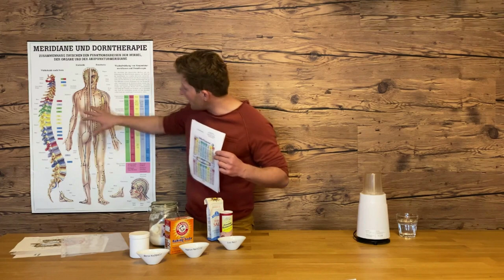Gesunde Zähne? Zahngesundheit verbessern: Selbsthilfe bei Zahnproblemen / Florian Sauer Grün&Gesund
Kostenloser Zahngesundheits-Workshop - Dienstagabend, 28.06.22: "7 Geheimtipps für natürlich gesunde Zähne".

Inhaltsverzeichnis:

0:00 - 0:34 Einleitung
0:35 - 2:55 Zahn-Meridiane
2:56 - 4:06 Zahnprobleme
4:07 - 9:13 Erklärung Sanabo (Salz-Natron-Borax)
9:14 - 9:55 Herstellung Sanabo
9:56 - 12:48 Anwendung Sanabo
12:49 - 14:05 Schlusswort

Herzlich willkommen zu diesem Video. Hier geht es um Zahndetox und Zahngesundheit. In diesem Video möchte ich dir die einfachsten Möglichkeiten zeigen, mit denen man sich früher bei Zahnproblemen geholfen hat, zudem Produkte, die es so leider heute nicht mehr zu kaufen gibt und ich möchte dir ein wichtiges Zahnpflegemittel zeigen, mit dem du dir selbst bei Entgiftungen helfen kannst.

Zahn-Meridiane: Zähne sind Ausscheidungsorgane und so sehen wir an den Zahnproblemen vieler Menschen, auch schon bei Kindern, dass sie vergiftet oder übersäuert sind.  Bestimmte Kariesbakterien greifen nur bestimmte Zähne an und nie alle Zähne. Dies liegt daran, dass jeder Zahn mit einem anderen Organ verbunden ist. Mit Hilfe der Zahn-Meridiane kann man schauen, welcher Zahn Probleme bereitet und das passende Organ raussuchen, welches dafür verantwortlich ist.

In Tabellen sieht man sogenannte Zähne-Bezugs-Zonen der Meridiane, bei denen man genau sieht, welcher Zahn mit welchen Meridianen und welchen Organen und Körperteilen in Verbindung steht. Beispielsweise sind die 4er/5er Backenzähne mit dem Metall-Element verbunden. Dieses Metall-Element hat verschiedene Wirbel, bei denen es aufschlägt und auf verschiedene Organe, wie Lunge, Dickdarm, Milz, Nasenschleimhaut u.a. einwirkt.
Wenn man nun einen faulen Zahn hat und Leichengifte zu den Organen kommen, kommt es beispielsweise zu Mandelvereiterungen, Nasennebenhöhlenvereiterungen, Durchfall oder Hämorriden.

Ist ein Zahnproblem allerdings schon vorhanden, beispielsweise durch einen faulen Zahn oder einer falschen Wurzelbehandlung, gibt es einige alternative Lösungen zu einer Operation beim Zahnarzt. Gerade im Krankenhaus oder beim Zahnarzt sind besonders viele Bakterien zu finden und diese können das Zahnproblem im Nachhinein sogar noch verschlimmern.

Sanabo: Früher gab es ein Produkt, das sogenannte Sanabo (Salz-Natron-Borax), welches man bei Zahnproblemen angewendet hat. Dieses wurde allerdings verboten, da die Pharmaindustrie aufgrund der günstigen Inhaltsstoffe kein Geld mit diesem Produkt verdienen konnte. Ich möchte dir in diesem Video zeigen, wie ich dieses Produkt selbst herstelle. Bei einer Entgiftung unterstütze ich dadurch meine Zähne, die Säuren und Gifte über die Zahnfleischtaschen abzugeben.

Ein Entgiftungsproblem erkennst du ganz leicht an der Farbe deines Zahnfleisches. Dieses sollte niemals knallrot oder dunkelrot sein, sondern eher hellrot, mit einer weißen Schicht. Sollte dies bei dir nicht der Fall sein, dann weißt du, dass du zu viele Bakterien und zu viele Säuren in deinem Blut hast. Mit dem Sanabo kannst du wunderbar eine gesunde Mundhygiene herstellen. Der Wirkstoff wirkt dabei am Zahnfleisch entlang bis runter zu deinen Zahnhälsen, um dem Zahn bei Abszessen und Entzündungen zu helfen.

Herstellung Sanabo: Als erstes nehmen wir ein ganz normales Salz. Am besten ein Himalaysalz, Steinsalz oder ein Tiefensalz. Bitte kein Meersalz aufgrund der Verseuchung der Meere verwenden. Als zweites nehmen wir Natron (Sodiumkarbonat). Dies sollte ein naturreines Natron sein, da dabei kein Aluminium bei der Herstellung verwendet wird.

Als drittes nehmen wir Borax (zu 99,99% gereinigtes Natriumtetraborat). Diese drei Bestandteile werden zu gleichen Teilen gemischt. Am besten verwendest du hierbei einen Mixer oder Mörser, da so die Körnung der unterschiedlichen Salze angeglichen werden kann.

Anwendung Sanabo: Sanabo sollte ausschließlich äußerlich im Mund abgewendet und nicht geschluckt werden. Bei Zahnproblemen empfehle ich die Anwendung über 2- 4 Wochen zweimal täglich, einmal morgens nach dem Zähneputzen und einmal abends vor dem Schlafengehen. Dabei einen halben bis ganzen Teelöffel mit etwas Wasser in den Mund nehmen und wie beim Ölziehen durch die Zähne ziehen. Mindestens 10 bis 15 Minuten sollte die Lösung dabei im Mund behalten werden. Dabei gibt es verschiedene Techniken: man kann die Lösung entweder einfach im Mund behalten oder man zieht sie am Anfang stark durch die Zähne und danach hält man sie im Mund. Bei Anwendung kann es besonders bei Entzündungen durch das Borax zu einem leichten Brennen kommen. Bei akuten Entzündungen kann Sanabo sogar nach jeder Mahlzeit angewendet werden.